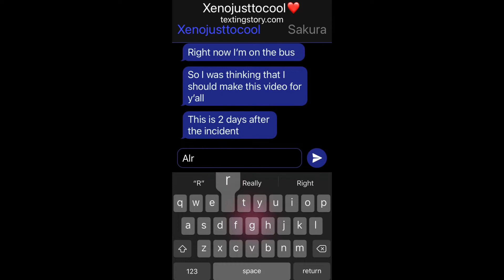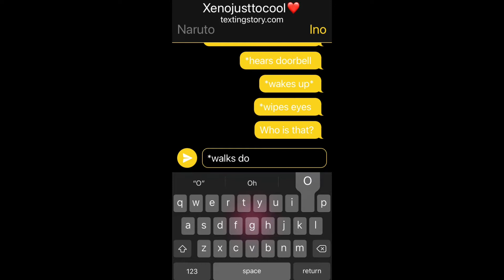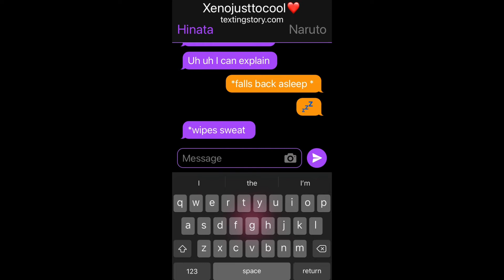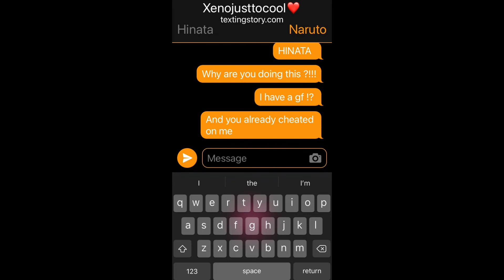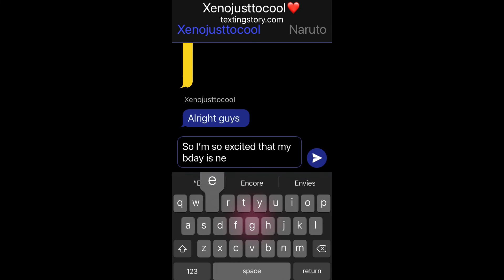Naruto X Ino (Kidnapped) Part 8